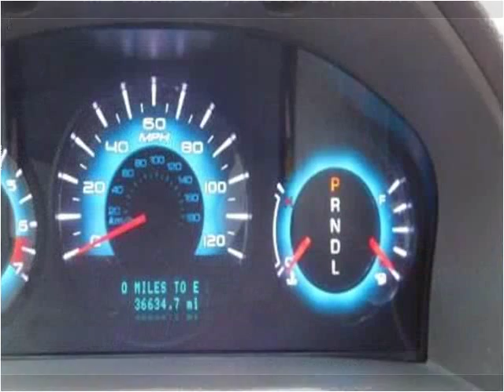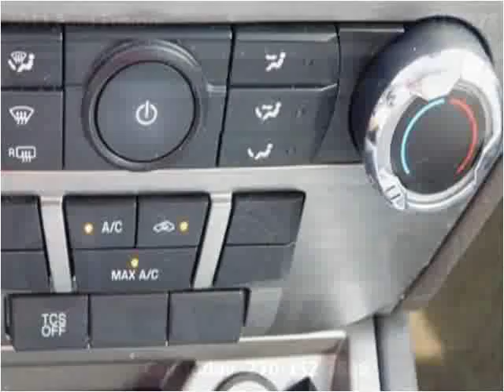2011 Ford Fusion Used Cars Radcliff KY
This 2011 Ford Fusion is available from Tim French Fort Knox.